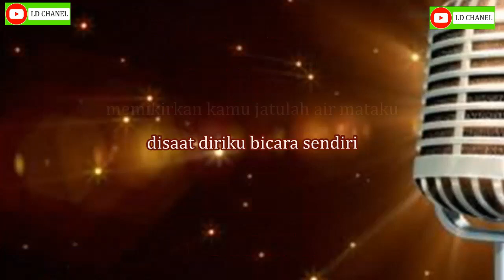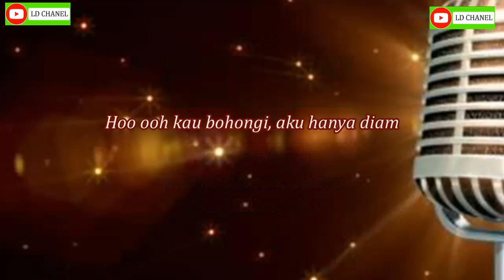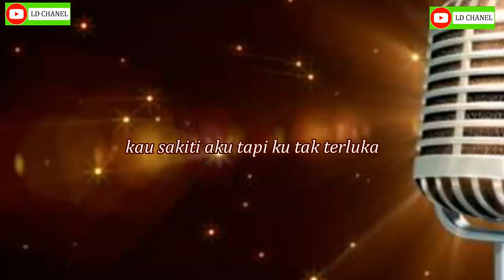Pura - Pura Tak Tahu (Karaoke Famale Key) - Repvblik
Karaoke Wanita Pura Pura Tak Tahu - Repvblik

Karaoke Pura - Pura Tak Tahu famale key

Lagu Pop Indonesia Terbaru PURA PURA TAK TAHU - REPVBLIK